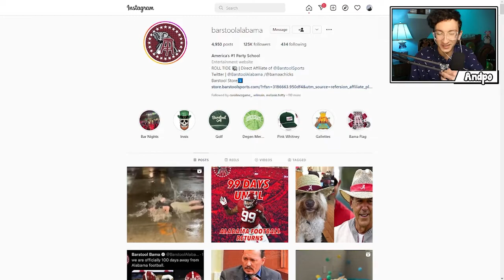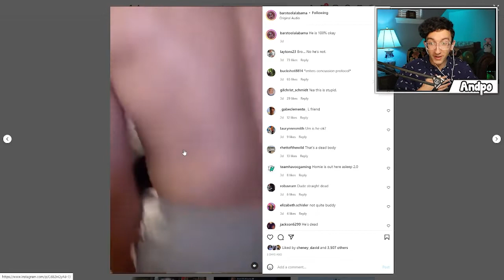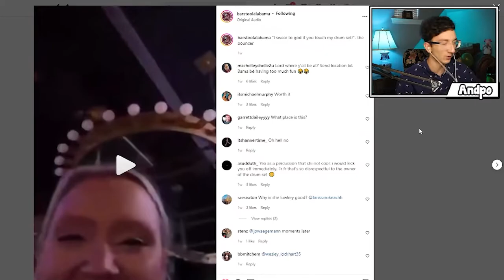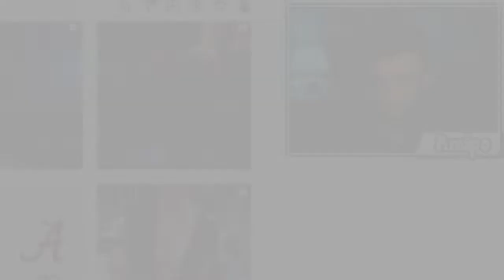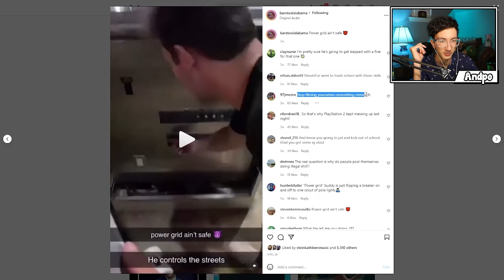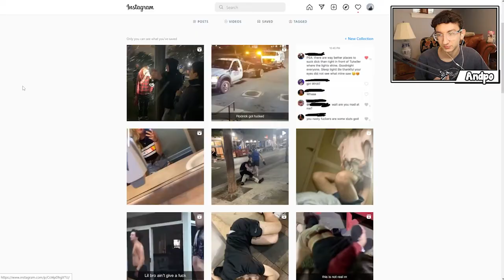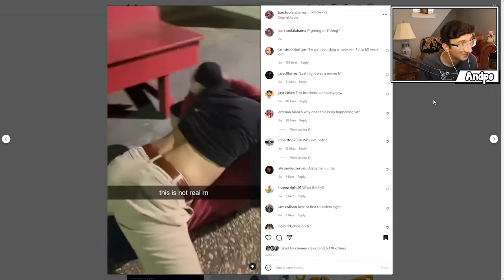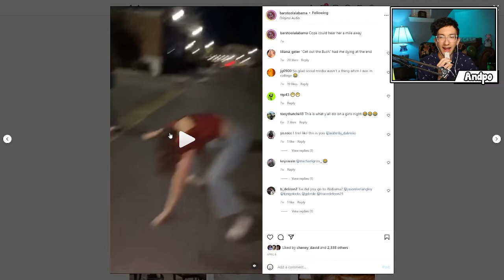EXPOSING my College Live on Stream.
Don't drink and be recorded friends.